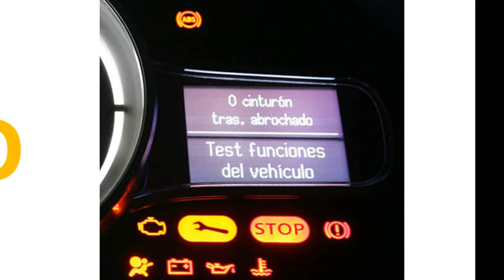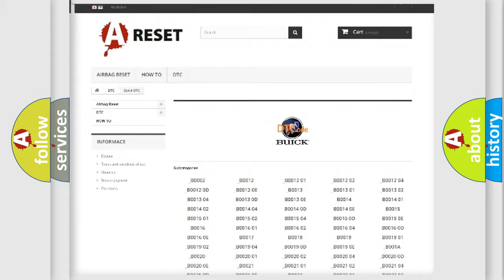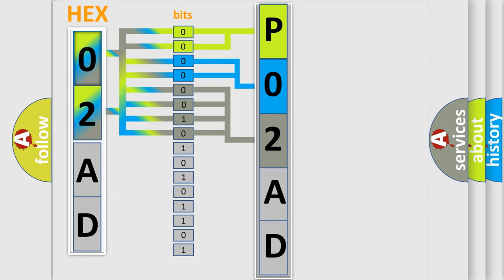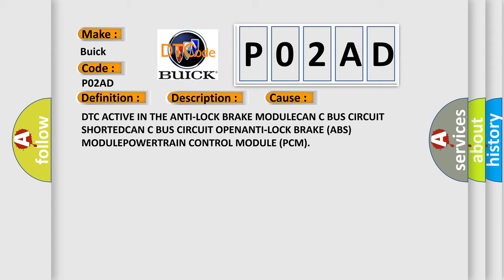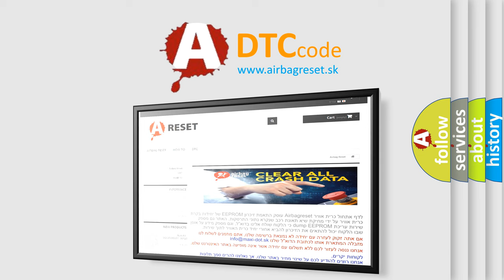DTC Buick P02AD Short Explanation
Contents:
0:21 Basic DTC analysis according to OBD2 protocol standard.
1:48 Insight into programming
2:58 A diagnostically understandable description of the Diagnostic Trouble Code
3:05 Basic error definition

Make:
Buick
Code:
P02AD
Definition:
Wheel Speed Signal Left Rear Rationality
Description: